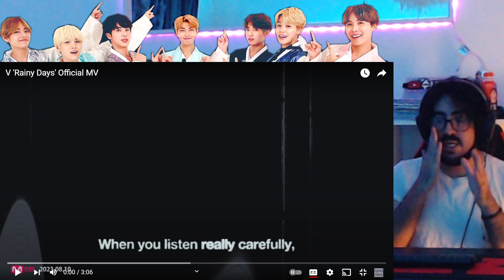V 'Rainy Days' Official MV | Reaction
Beautiful, fleeting and healing song.